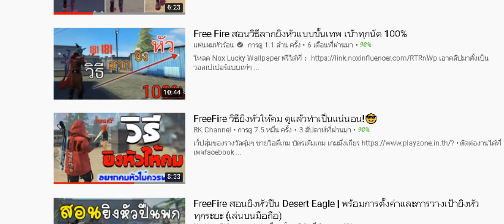Free Fire 3 เทคนิค 1VS1 | FFCTH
👉🏻 วิจัยเกมมิ่ง 👈🏻
หัวข้อ
Name | โน๊ต โอซากะ (ไม่ใช่นักแข่ง)
Phone | Black Shark 2 Pro (เล่น 5 นิ้ว)